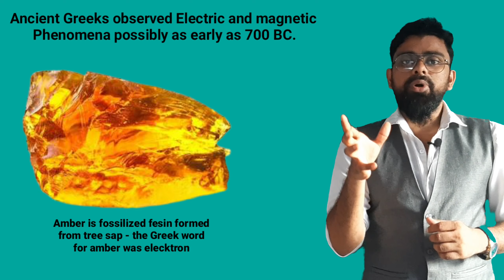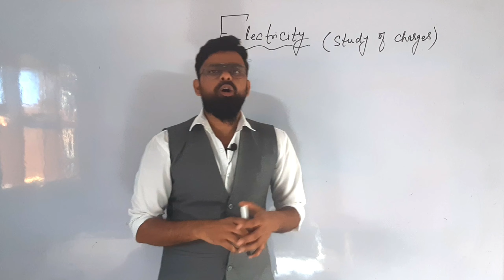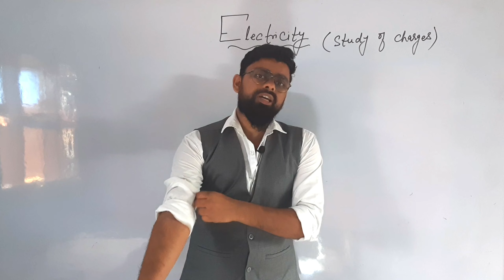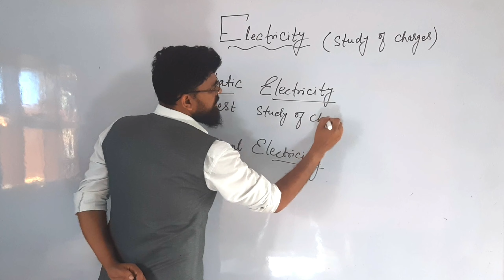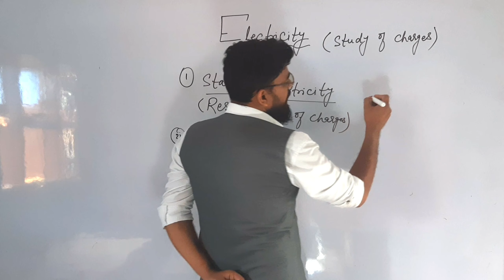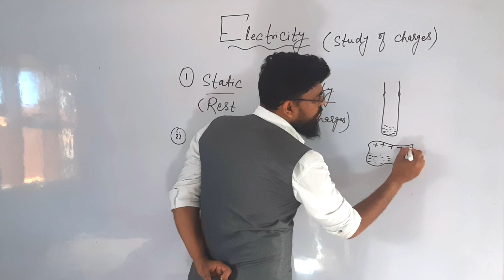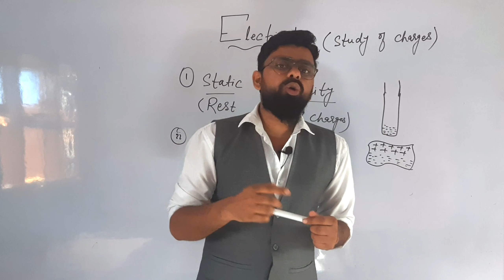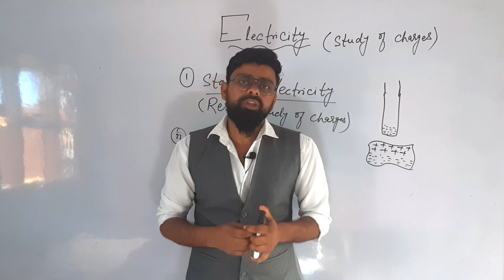Electricity Class 10 | Part 1 | cbse | Ncert | Class 10 Physics Electricity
Class10 electricity
electricity Chapter full explanation
electricity class 10 full Chapter in hindi
Electricity
class 10 electricity in hindi
Electricity class 10 cbse

☆ This is my first video for Physics Class, must watch it completely  and plz comment  on this video that with part do you like most.  you comments are very important to me.

☆ Here some links are given so you can get  solved ur Mathematics all doubt clear as well as Introduction also.
Real Numbers
Exercise 1A

2. A number when divided by 61 gives 27 as quotient and 32 as remainder. find the number?

3. By Whats Number Should 1365 be divided to get 31 as quotient and 32 ad remainder?

4. Using euclid's division algorithm find the HCF of

6. Show that any positive odd integer is of the form (6m + 1) or (6 m + 3) or (6 m + 5), where m is some integer.

7. Show that any positive odd integer is of the form (4m + 1) or (4 m + 3 ), where m is some integer.

9. Prove that if x and y are both odd positive integers then x square plus y square is even but not divisible by 4.

10. Use euclid's algorithm to find HCF of 1190 and 1445. Express the HCF of in the form 1190m + 1445n.

1. Introduction to Real numbers and Euclid's Division Lemma and Euclid's Division Algorithm (Click on this link 👇👇👇👇👇👇👇)